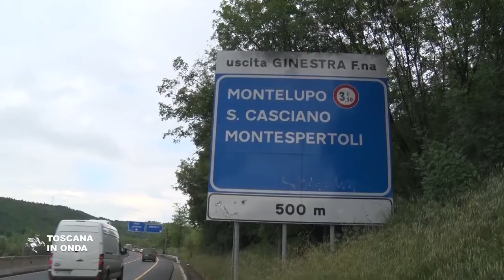Cantieri FI PI LI, le misure per alleviare code e disagi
Collegamenti alternativi, riduzione dei tempi dei lavori, le App SGC-FiPiLi e MuoversinToscana ed i canali di Isoradio per informazioni in diretta sul traffico. La notizia